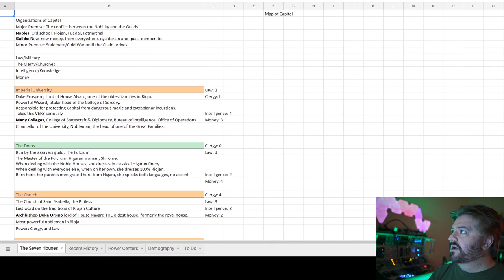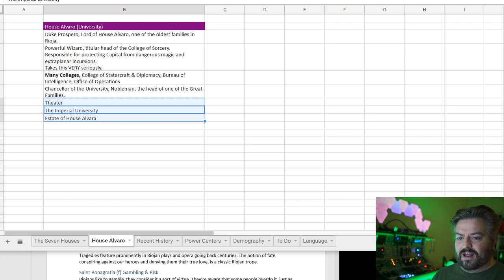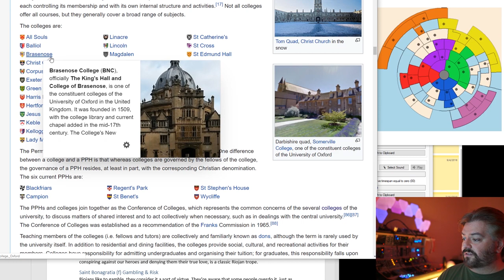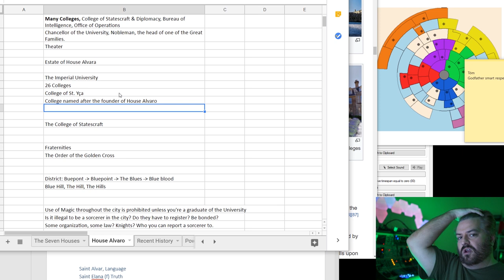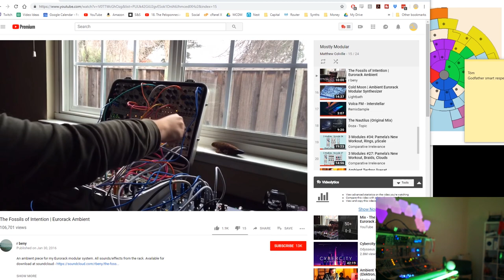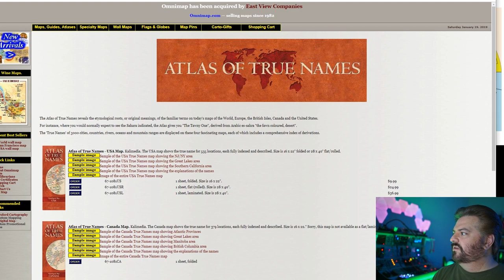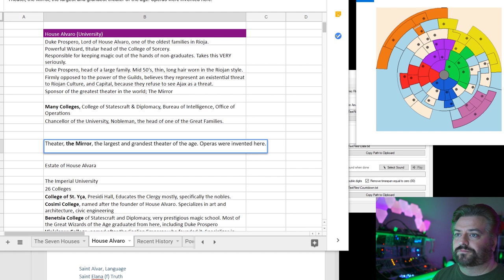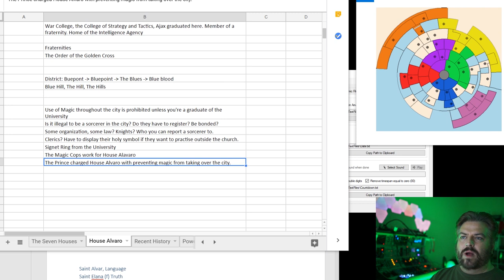Worldbuilding 9 - The City of Capital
Get an alert when the Kingdoms, Organizations, & Warfare Kickstarter goes live

Strongholds & Followers, available (in PDF) now!